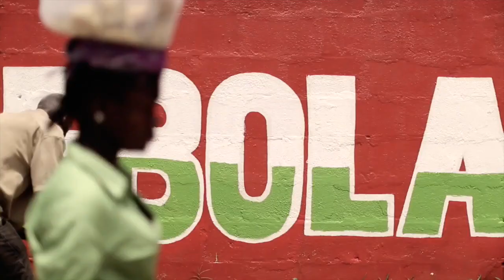The Importance behind the Documentary "Body Team 12"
Director David Darg and producer Bryn Mooser discuss their experiences working with body team 12 - the dedicated workers in the midst of the Ebola crisis in Liberia.